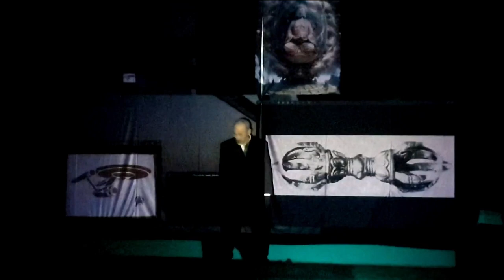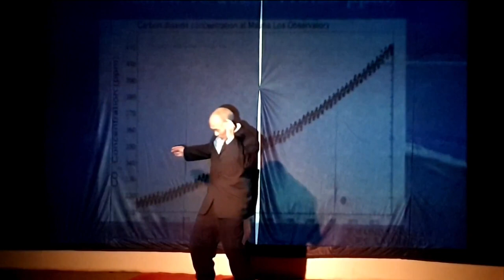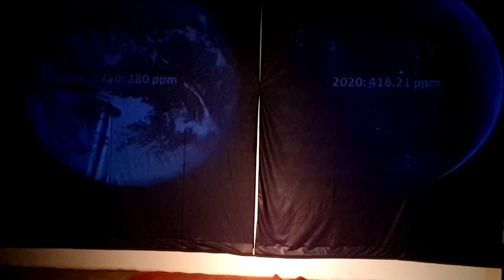Indra's last speech on the Mountain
Performed by Ryuzo Fukuhara

 @PLAC Ljubljana. Feb. 1st 2024

Soundscape: Rik James

Lightscape: Žiga Pilih

Camera/Cut: TheRGBTV